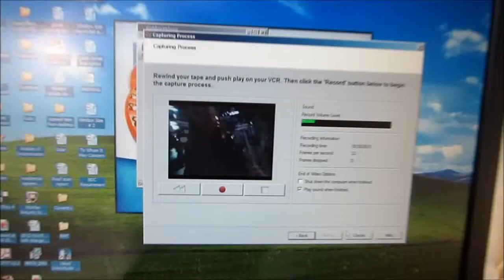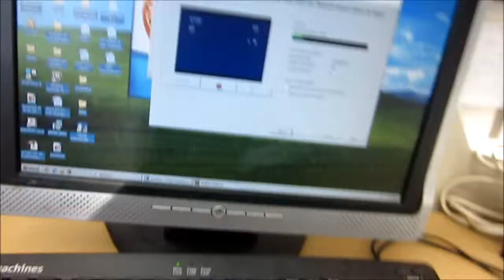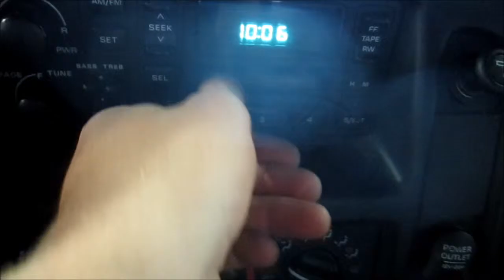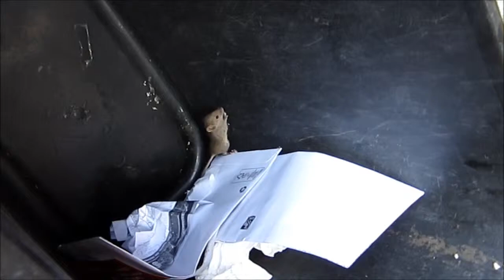+Him 39, "I'm Over Here, I'm Over There"